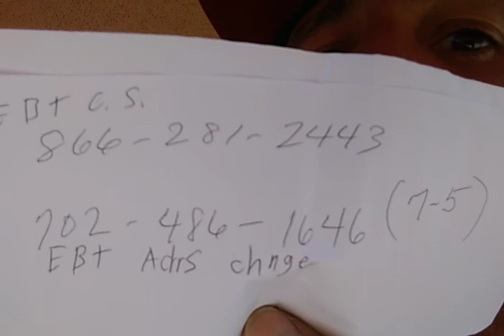Careful 🤬🙁👮operating assassins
Will throw away the key